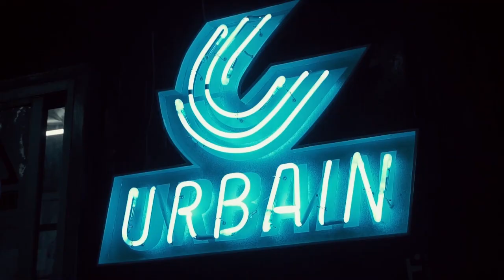CERITA TENTANG SKENA SEPEDA OLEH WOOF JAKARTA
Host :
Rico Lubis